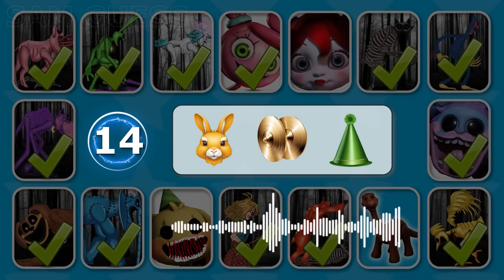🤯 Guess The MONSTER By EMOJI & VOICE | Smiling Critters | Poppy Playtime Chapter 3 Character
In this compilation, try to guess all the Smiling Critter monsters from the Poppy Playtime universe by emoji and voice, and solve all the bonus quizzes from the video.
Who is your favorite character? Write it in the comments.
Thank you for your comments. With love ♥♥♥

Credit Video Chanel: MIN HP, Banden, Baby Zone